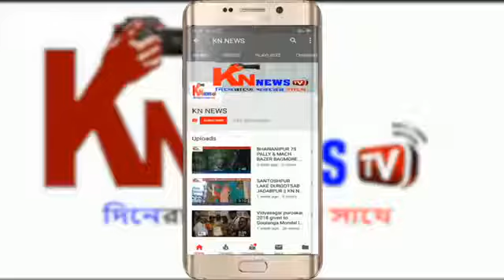Thank you knnewstv for coveraging "UNITY IN DIVERSITY "KHDP 29/07/19